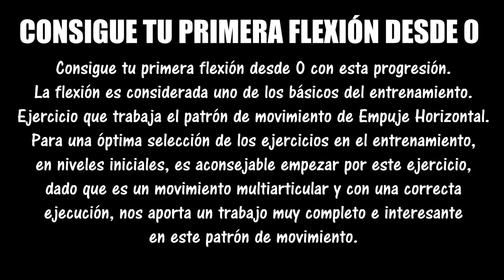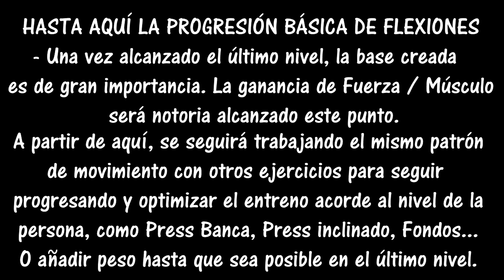Cómo Hacer FLEXIONES de Brazos Para PRINCIPIANTES ✅ Paso a Paso (Desde Cero) 👍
¿Quieres mejorar en tus Flexiones ? ¿Conseguir tu primera flexión completa desde 0? 👉 No te pierdas esta progresión.

La flexión es considerada uno de los ejercicios básicos de entrenamiento. Este ejercicio trabaja el patrón de movimiento  Empuje  Horizontal.

Para una óptima selección de los ejercicios en el entrenamiento, especialmente en niveles iniciales, es muy aconsejable empezar por este ejercicio, dado que al ser un movimiento multiarticular nos aporta un trabajo muy completo e interesante en este patrón de movimiento (siempre que lo realices con una técnica correcta).

▶️PRINCIPAL MUSCULATURA IMPLICADA⬅️
1. Pectorales (Mayor activación con agarres amplios)
2. Tríceps (Mayor activación con agarres estrechos)
3. Deltoides (Énfasis en porción anterior)
4. Serrato Anterior (Estabilización escápula)
5. Musculatura del Core (Estabilización de la zona media)

▶️PROPUESTA DE PROGRESIÓN⬅️
1. Realiza un testaje inicial para ver el nivel en el que te encuentras
2. Iníciate en el nivel que seas capaz de completar al menos entre 5-7 repeticinoes con una técnica correcta y "sin trampas"
3. Entrena en ese nivel, hasta que seas capaz de completar entre 10-12 repeticiones
4. Una vez completadas estas repeticiones, avanza al siguiente nivel e iníciate de nuevo en el rango de 5-7 repeticiones

Al finalizar esta progresión, habrás obtenido una buena base de entrenamiento en este patrón de movimiento 👍

Espero que te guste y te sea de utilidad para mejorar en tus entrenamientos. ¡Si es así ,se agradece que compartas!
Si tienes alguna duda, déjamela en los comentarios

📌El MATERIAL DE ENTRENAMIENTO y ACCESORIOS que utilizo y RECOMIENDO: